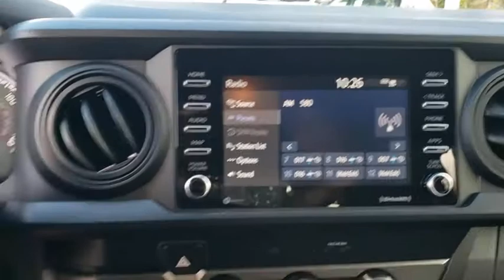2020 Toyota Tacoma Longwood, Orlando, Lake Mary, Sanford, Daytona Beach, FL MC088122A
Super White Used 2020 Toyota Tacoma available in Longwood, Florida at Parks Toyota. Servicing the Orlando, Lake Mary, Sanford, Daytona Beach, FL area.

Parks Toyota
1701 South Woodland Boulevard

Solid and stately, this 2020 Toyota Tacoma is a meticulous collaboration between pleasantness and polish. With a Regular Unleaded I-4 2.7 L/164 engine powering this Automatic transmission, this ride is an intoxicating mix of precise machining and allure. It comes equipped with these options: Wi-Fi Connect with up to 2GB within 3-month trial Mobile Hotspot Internet Access, Wheels: 16 x 7J Style Steel Disc, Variable intermittent wipers, Urethane Gear Shifter Material, Transmission: 6-Speed Automatic -inc: electronically controlled w/intelligence, Toyota Safety Sense P (TSS-P), Tires: P245/75R16 AS, Tailgate Rear Cargo Access, Steel Spare Wheel, and Sliding rear window . Visit Deland Toyota at 1701 S Woodland Blvd, Deland, FL 32720 today.